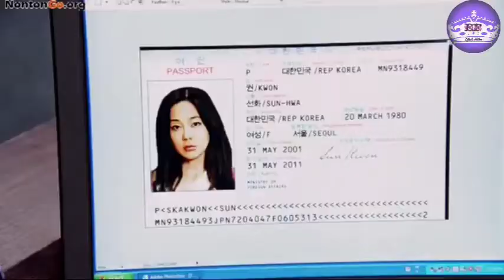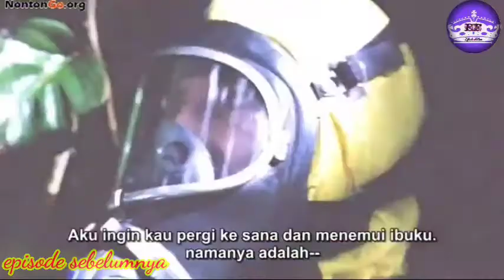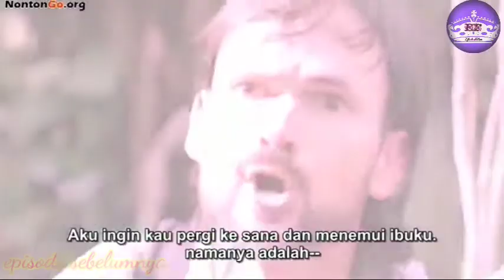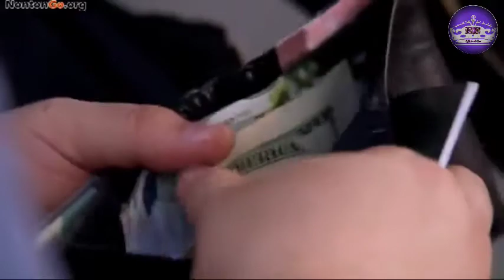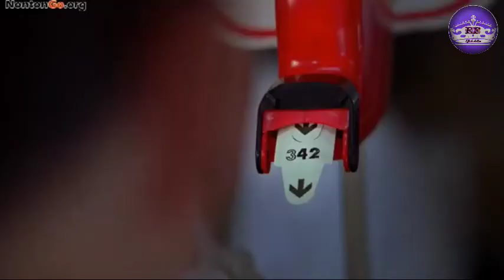TERDAMPAR DI PULAU MISTERIUS| ALUR CERITA FILM LOST SEASON 5 episode 2 part 1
LOST ini menceritakan mengenai suatu kecelakaan pesawat Oceanic 815 dari Sydney ke Los Angeles. Pesawat mengalami kecelakaan dan terdampar di sebuah pulau tropis misterius. Pulau ini lah yang menjadi kunci dari cerita LOST. Pulau ini bukanlah pulau biasa. Di sana satu per satu kejadian aneh terjadi, mulai dari keberadaan orang asing yang ternyata sudah lebih dulu menghuni pulau itu (disebut dengan The Others) sampai Smoke Monster dan lainnya

playlist season 4